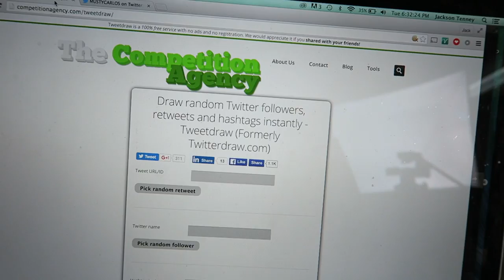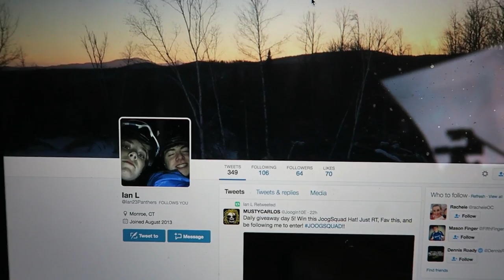100,000 PING PONG BALLS?!? Giveaway Winner | JOOGSQUAD PPJT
10,000 Likes And I'll Turn Into A Unicorn.